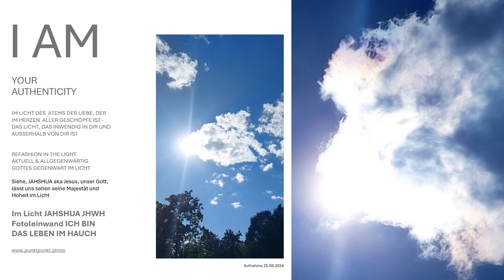Aktuelle Gottes AllgegenwART Leinwand im Bild Gottes ich bin im ICH BIN punktpunkt.art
Das Im Licht JAHSHUA JHWH Fotoleinwand ICH BIN DAS LEBEN IM HAUCH ist mehr als nur ein Kunstwerk - es ist die Liebe, die in allem ist - die Einheit der dualistischen Identifikation . Das Bild im ICH BIN zeigt das Ewige Licht